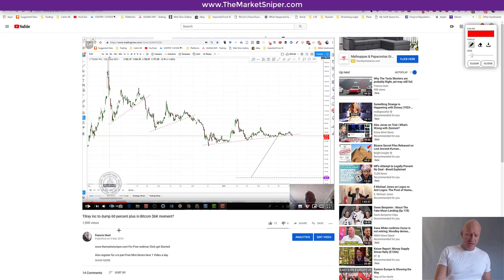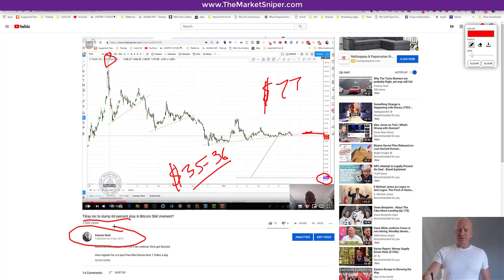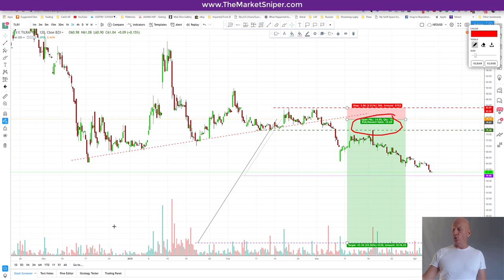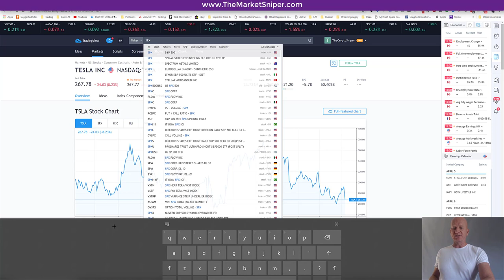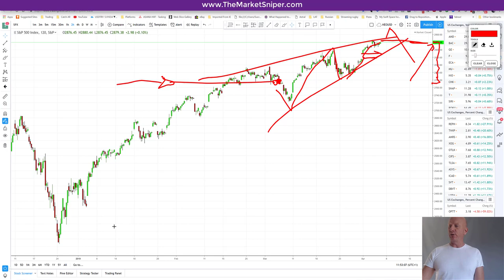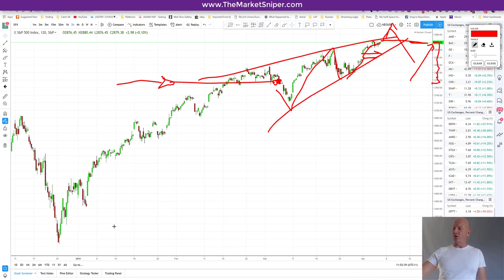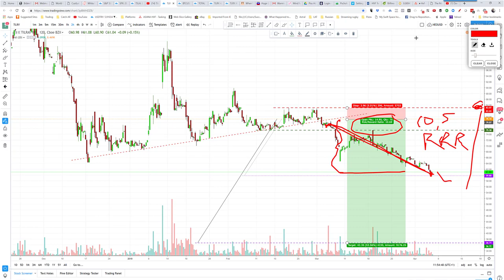Tilray inc - TLRY - 10.5 RRR - 60 Percent MC haircut?